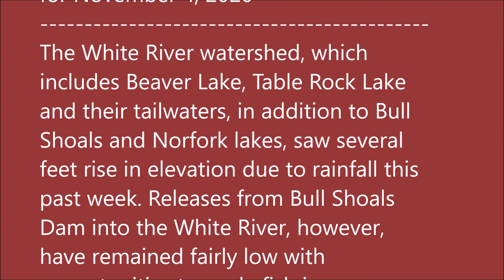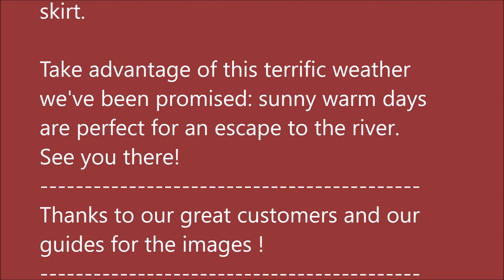November 4, 2020 Arkansas White River Trout Fishing Report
Pictures taken October 29, 2020 thru November 4, 2020.